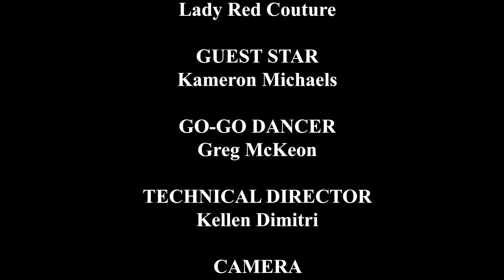KAMERON MICHAELS on Look At Huh! Beach House - Part 2 | Hey Qween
"RuPaul's Drag Race" star KAMERON MICHAELS is here on Look At Huh!

She’s the “Snack of the Season” and now she’s here to play Look At Huh! That’s right, we’ve got KAMERON MICHAELS in the Beach House! She’s spilling T on EVERY SINGLE QUEEN from “RuPaul’s Drag Race” season 10 and you know that T is delicious! From Dusty Ray Bottoms to The Vixen and every queen in between, Kameron is ready to tell it like it is!